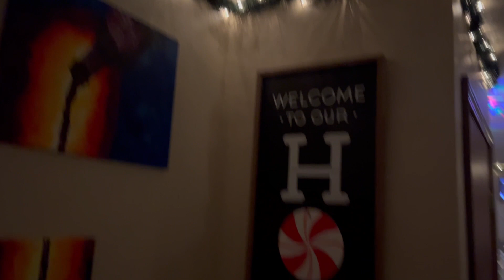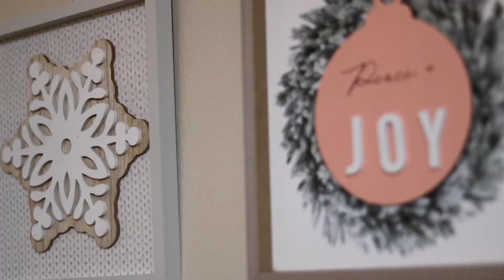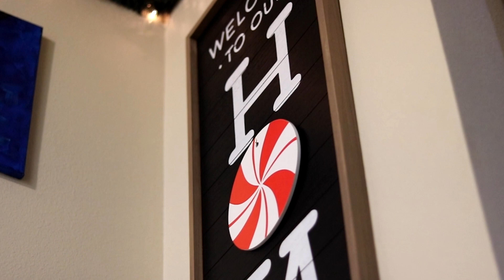WELCOME TO VLOGMAS DAY 1 | Parade of Lights and decorating my apartment for Christmas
Hello all and welcome to Vlogmas 2023! Join me as I take you through a festive Vlogmas adventure at the parade of lights, filled with colorful floats and sparkling decorations. Then, come along as I transform my apartment into a winter wonderland, complete with twinkling lights, garlands, and a beautifully decorated Christmas tree. Get into the holiday spirit with me in this joyful vlog!